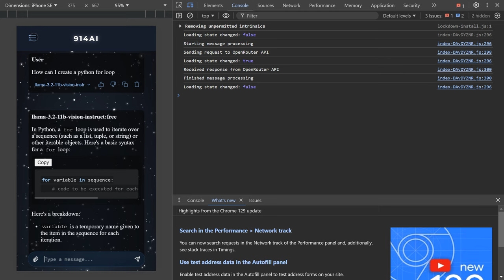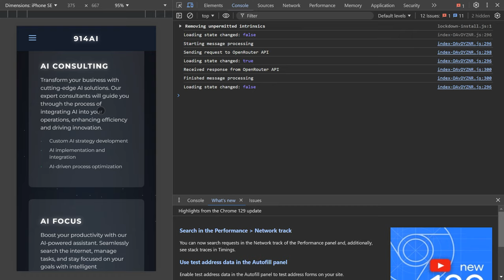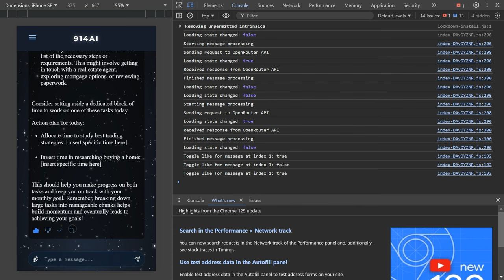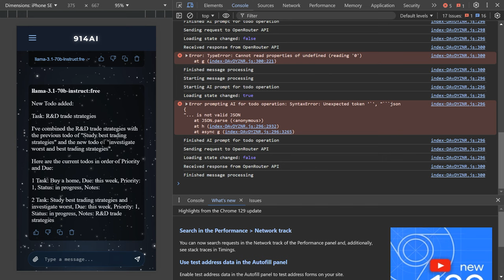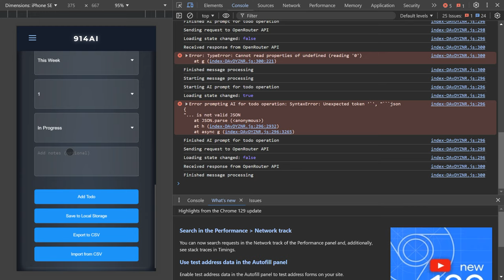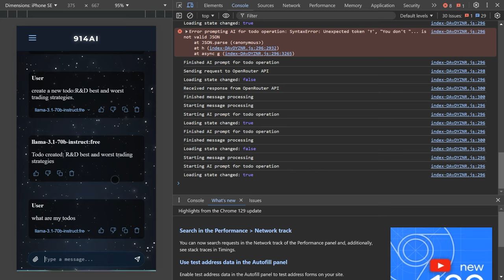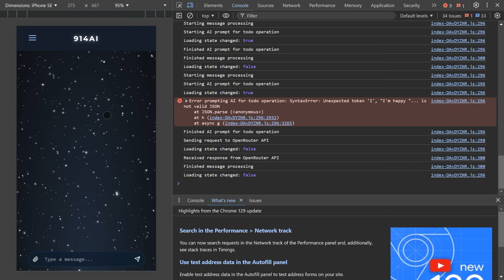AI Start up AI JIRA AI job application so many opportunities AI trading?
AI JIRA AI Job Application AI trading.